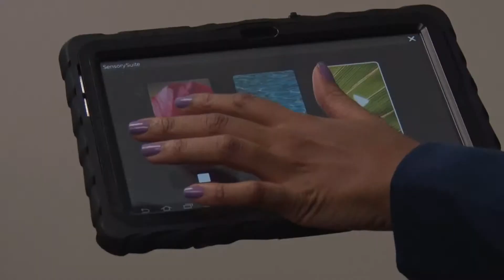Brittany Ford Reporting on the lastest in Mammogram Technology.